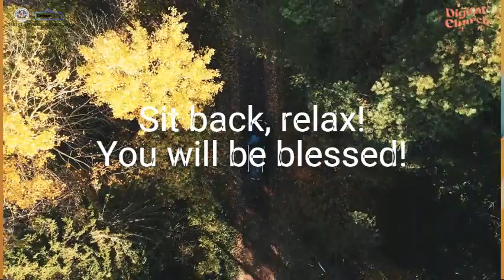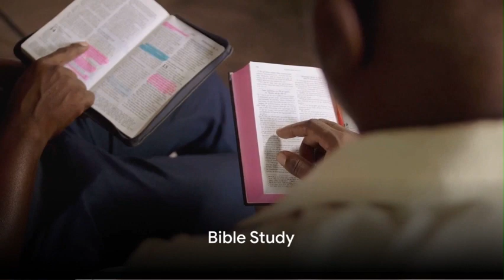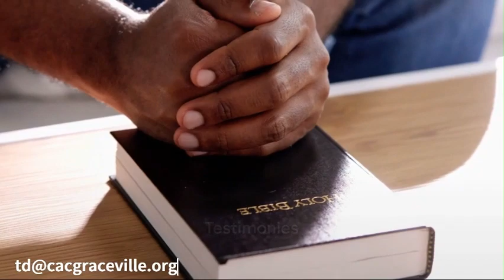The Sabbath and its Significance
CAC Graceville Bible Study.

We are Gracevillers, we love Jesus, we do church differently!

Follow us across all social media platforms  @cacgraceville

For tithes and Offering, please send to the church account
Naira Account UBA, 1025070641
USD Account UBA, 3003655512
Account Name: Christ Apostolic Church Graceville

For our Set Man's sermons podcast: anchor.fm/tolutopedada